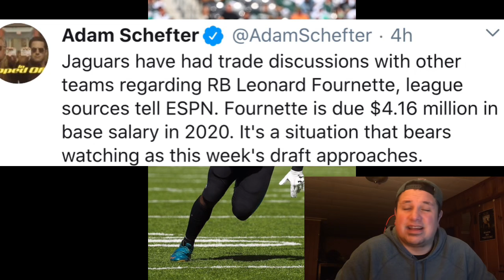Should Eagles Trade For Leonard Fournette? l Will Only Cost 4 Million for 2020 l Take A Chance?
Die Hard Philadelphia Eagles fan Covering Eagles Free Agency, The Draft, and The Whole Entire Season

🟢Twitter.Com/joeyshakes72
🟢Xbox - THEN IT ENDS
🟢Ps4 - Joeyshakes72